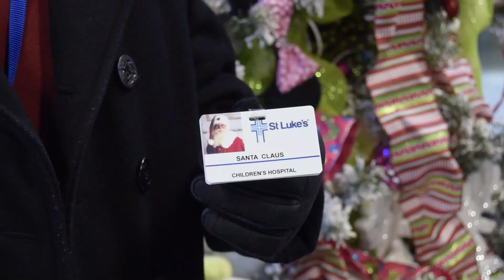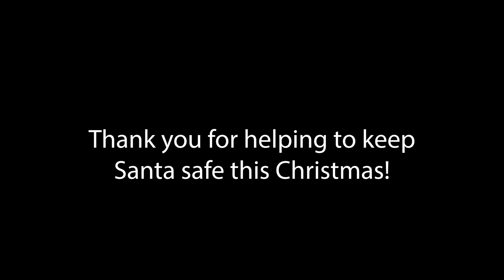Santa protected by COVID-19 vaccine at St. Luke's Children's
Old Saint Nick stops by Children's to pick up his "vaccination" 😉and work badge, just in time for the holidays.